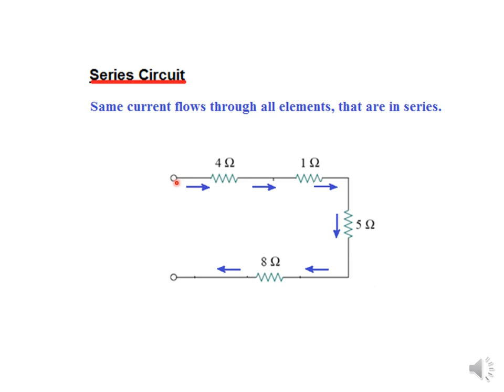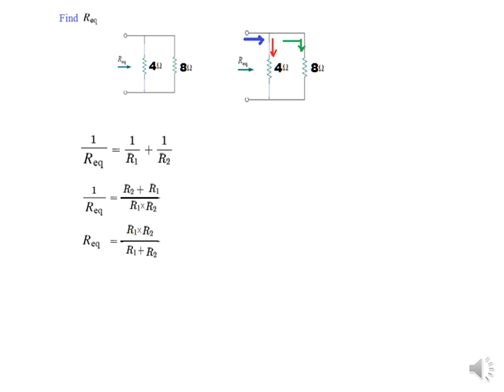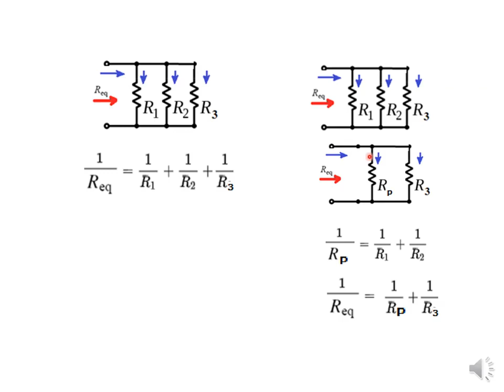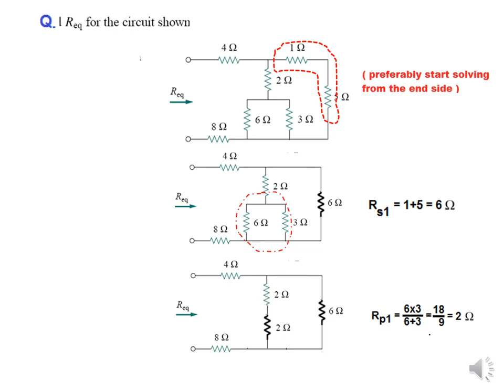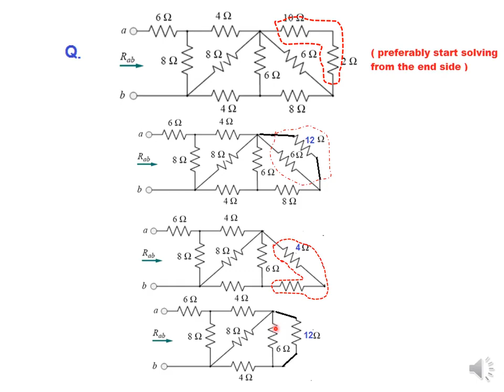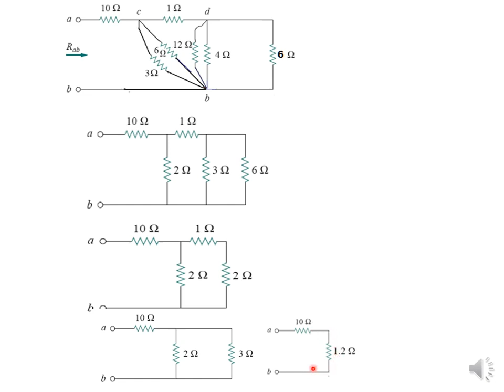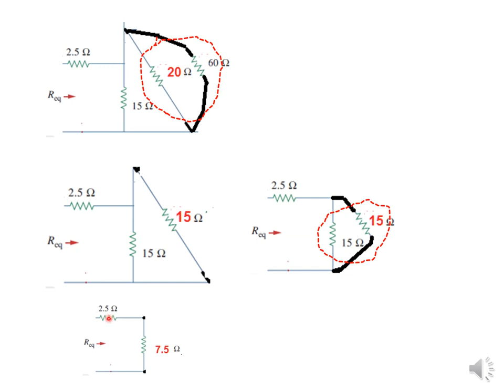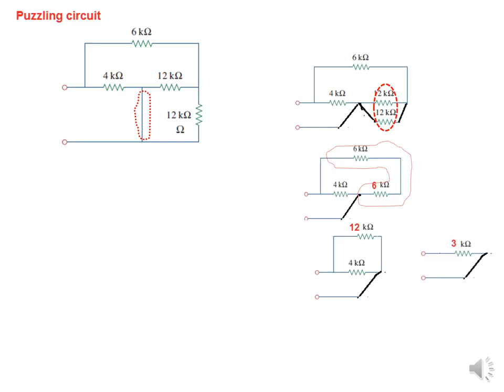LCA 2.5&6(U/H) Confusions in Series and Parallel Circuits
LCA 2.5&6(Urdu/Hindi)  ||Series and Parallel Circuits

This video is in Urdu/Hindi. Confusions in Series and Parallel Circuits
LCA 2.4(2) KVL  (Urdu/Hindi) - Kirchhoff's Voltage Law
In this video I will clear your concept about Kirchhoffs voltage law and give basic tricks how to solve circuit using kirchoffs voltage law kvl.